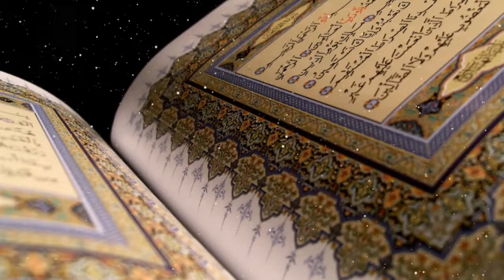Leçon n°9 / Tafsîr et mérites de la Sourate Al-Fâtiha / Serigne Abdou Aziz Touré H.A